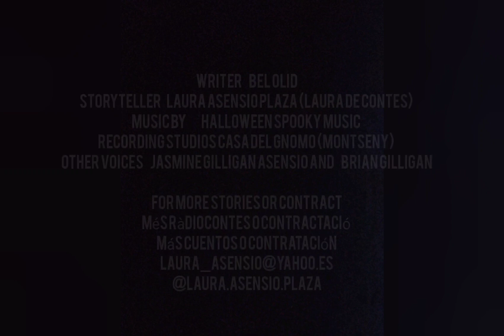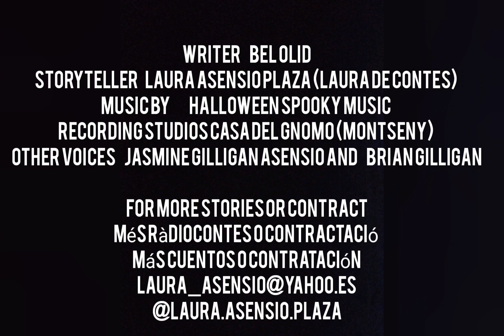The seven witches of Ariet and the magic egg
There were 7 witches, they lived in the forest of Fred, one day they meet something round... and bright. a mysterious egg... with something inside... what will it be?...